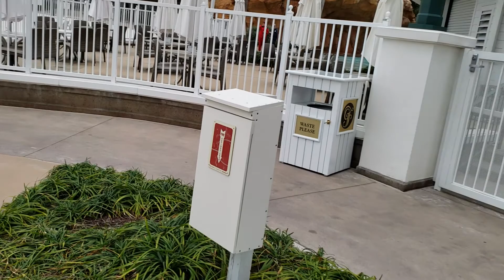Walt Disney World Grand Floridian Tour Part 3~ 2019 °○°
Grand Floridian tour